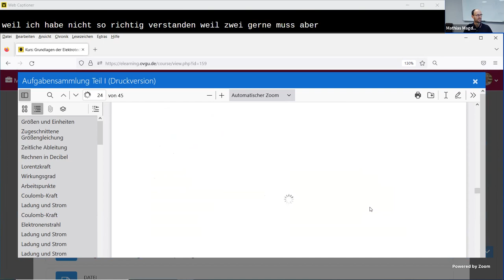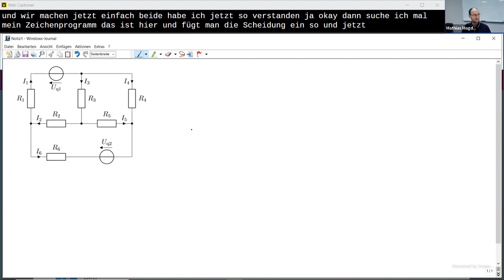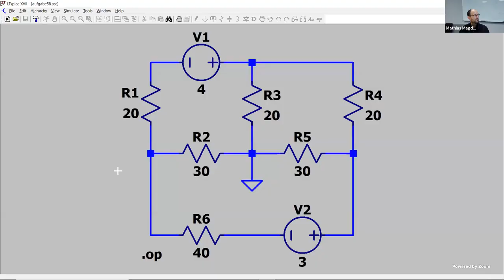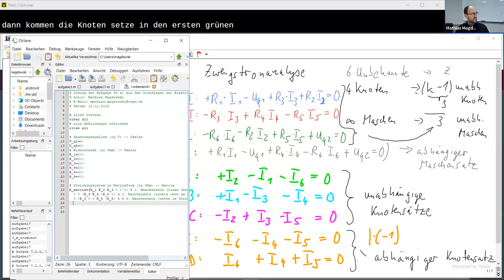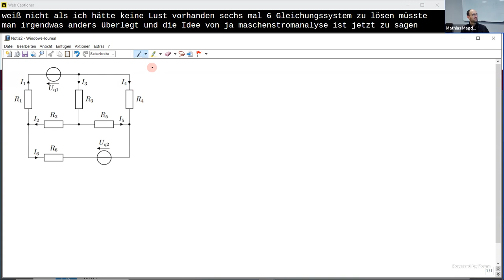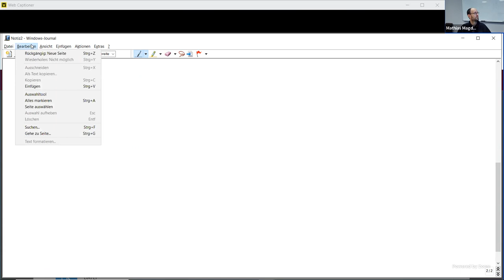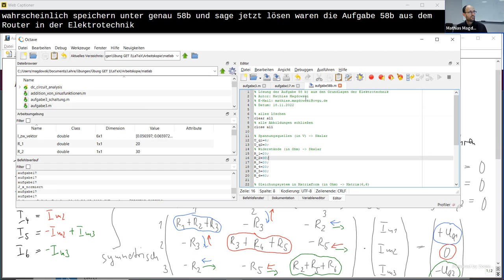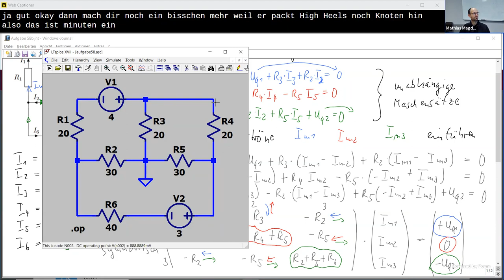Lösung der Auf. 58 zur Zweigstromanalyse & Maschenstromanalyse von Hand, mit LTspice & MATLAB/Octave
Im Video wird ausführlich gezeigt, wie man für ein einfaches elektrisches Netzwerk (linear, nur mit Widerständen und Gleichspannungsquellen) mit Hilfe der Zweigstromanalyse und Maschenstromanalyse alle unbekannten Zweigströme berechnen kann. Dazu werden zunächste mit Hilfe des vollständiges Baumes die unabhängigen Maschen bestimmt. Für diese werden dann die unabhängigen Maschensätze aufgestellt. Zusammen mit den unabhängigen Knotensätzen bzw. zusammen mit der Einführung von Maschenströmen ergibt sich dann ein lineares Gleichungssystem, das mit Hilfe von MATLAB/Octave gelöst wird. Die so erhaltenen Ergebnisse für die Zweigströme werden mit einer Simulation in LTspice verglichen.

Kapitelmarken:
0:00 Frage und Aufgabe
2:00 Zweigstromanalyse "von Hand"
28:48 Lösung des Gleichungssystem in MATLAB/Octave
41:43 Vergleich mit der LTspice-Lösung
46:58 Maschenstromanalyse "von Hand"
1:09:31 Lösung des Gleichungssystem in MATLAB/Octave
1:15:23 Diskussion der Vor- und Nachteile der Verfahren